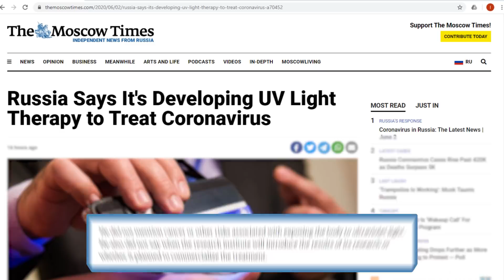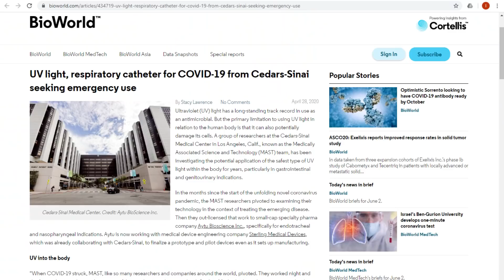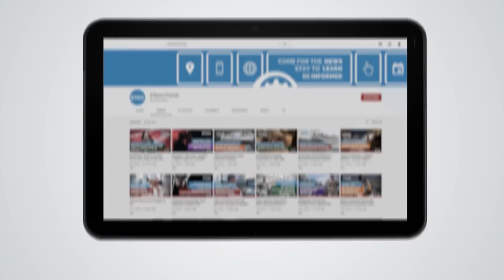Russian Scientists Developing Coronavirus UV Light Therapy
Russian scientists have found a way to use ultraviolet light as a coronavirus treatment in a project named “Luminous Gas.”